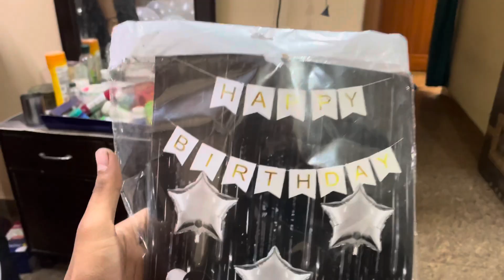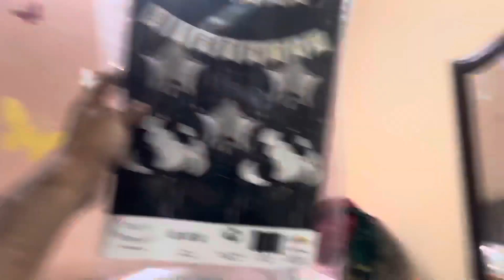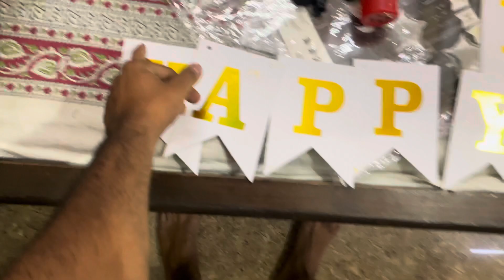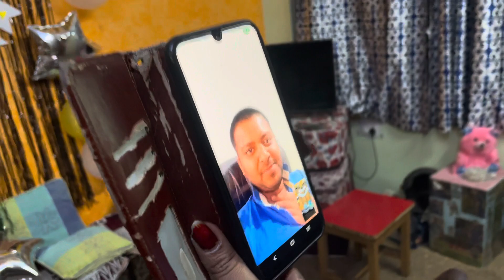Happy Birthday | Mummy's Birthday Surprise | Birthday Vlog